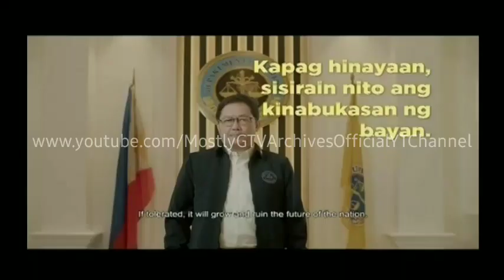TV5 - Samurai Jack Commercial Break Last Gap [02-JUL-22]